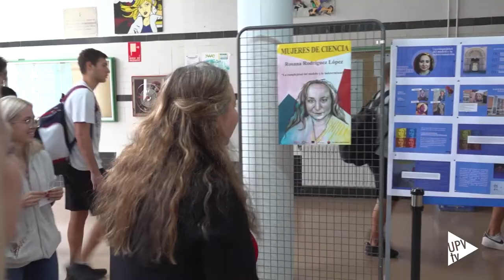Mural homenaje a Rosana Rodríguez - Noticia @UPVTV, 06-10-2022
La UPV y Las Naves rinden homenaje a la matemática gallega Rosana Rodríguez con un nuevo mural en el IES Conselleria.